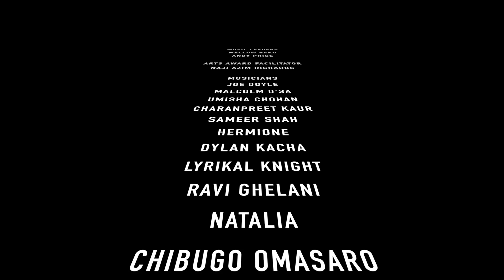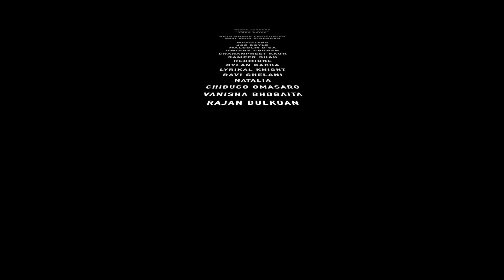Project:BAND Phase 1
2Funky Arts presented

Project Band
For all musicians, singers, spoken word artists, rappers and aged 16-25.

10 students took part and completed a FREE 3 month workshop programme where they:
• Developed and recorded new material.
• Collaborated, jammed and skill-shared with other young musicians & vocalists.
• Performed in a showcase at 2Funky Music Cafe.
• Worked and completed a Bronze Arts Award.

Workshops were run by professional songwriter & vocalist Mellow Baku and professional musician, composer & arranger Andrew Price.

Soul, R&B, Hip Hop, Reggae, Jazz, Afrobeats, Funk, Pop and other influences!

Funded by Youth Music